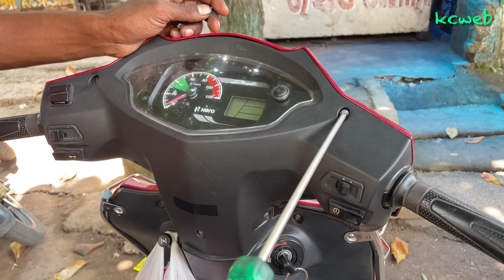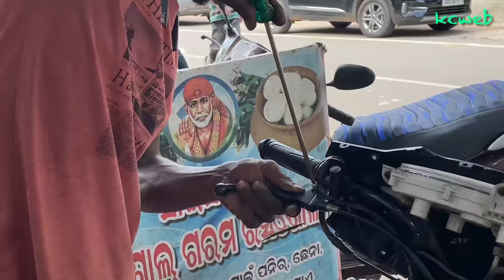Hero Duet Scooter Modification with Chrome Mirror￼